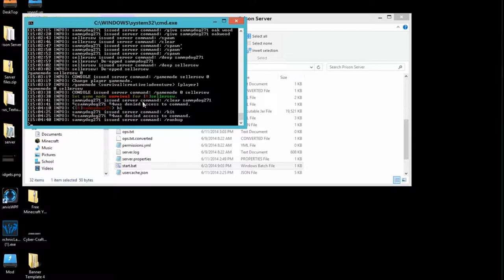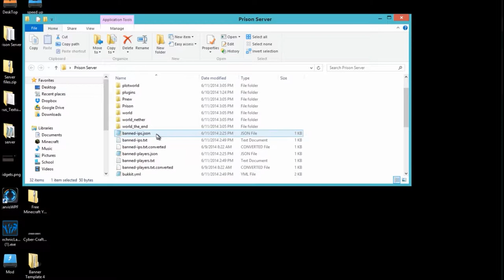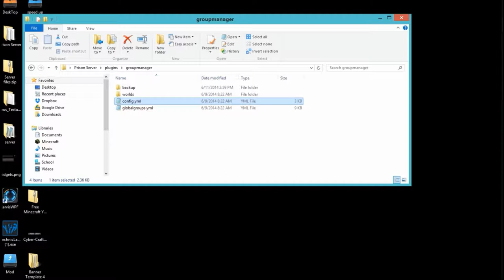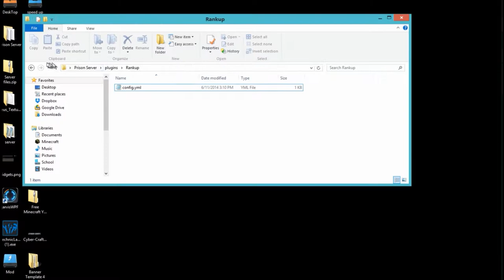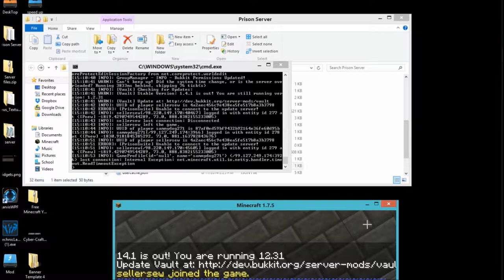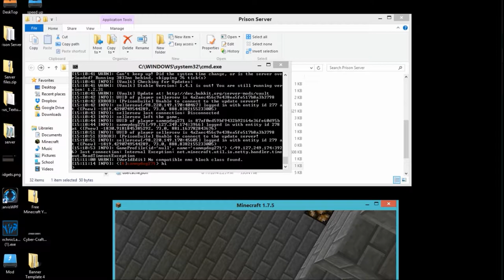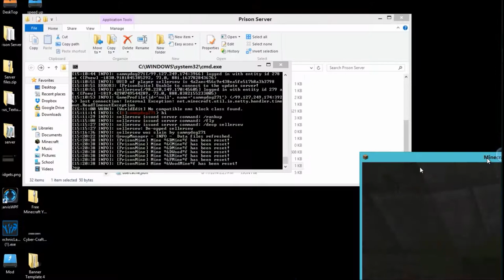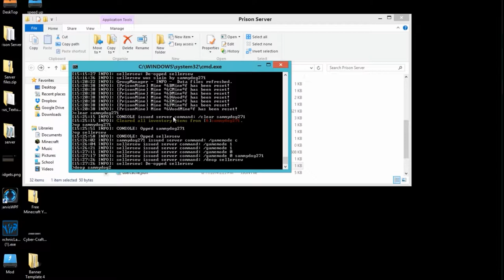Prison Break - Eps.1